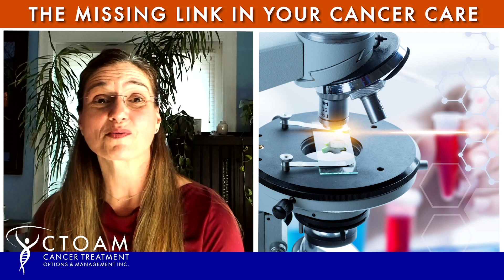What is CTOAM? Michelle's Inspirational Journey to Helping Cancer Patients Access the Very Best Care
What, and who, is Cancer Treatment Options and Management (i.e. "C-TOAM")? And how do we help cancer patients worldwide to access the very best science-based Precision Cancer Medicine available?

Co-founder Michelle Morand shares her journey to working with cancer patients to help them access the most accurate diagnosis and very best treatment – quickly, while working with their current doctor and without having to travel...and for far less than it would cost them at other cancer centres like the Mayo Clinic or MD Anderson.

Are you looking for support for your cancer care? We can help!

Book a Free Cancer Care 'Breakthrough' Strategy Session with our Precision Cancer Medicine team

CTOAM is a worldwide, Canadian-based personalized cancer care and precision oncology service specializing in getting our client's rapid access to the best possible cancer treatment available for their form of cancer, while assisting their physicians in having the most current data from which to make confident treatment decisions on your behalf.

We facilitate access to peer-reviewed, science-based precision diagnostics such as PET/CT scans, liquid biopsy (blood-based genetic tests) and detailed genetic panels. We use these leading diagnostic tools, combined with a thorough and personalized research review, as our team explores the most advanced scientific data available today to find the best options for you.

Viewers are encouraged to speak with their doctor or healthcare professionals for medical advice and before making any changes to their healthcare based on this information. All statements made in this video regarding medical treatments and health conditions are sourced and have been approved by the U.S. Food and Drug Administration (FDA). These videos are not intended to diagnose or be used as treatment advice. Watching this video is not a substitute for professional medical advice or a diagnosis.